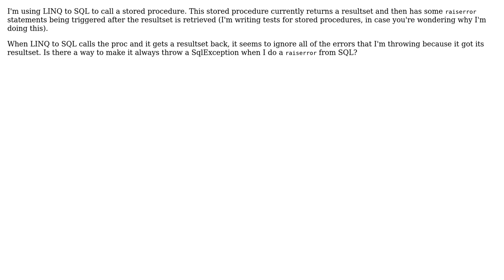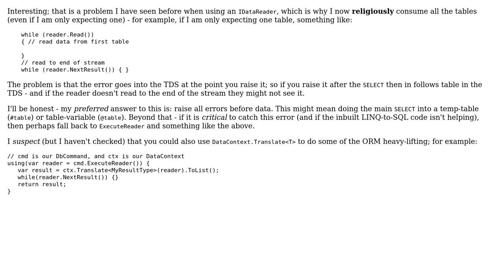LINQ to SQL: errors from stored procedure are ignored after result set is returned (2 Solutions!!)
LINQ to SQL: errors from stored procedure are ignored after result set is returned

With thanks & praise to God, and with thanks to the many people who have made this project possible! | Content (except music & images) licensed under CC BY-SA | Music | Images & others | With thanks to user Marc Gravell user Jon Kruger user Jonathan Kehayias and the Stack Exchange Network Trademarks are property of their respective owners. You are responsible for your own actions.